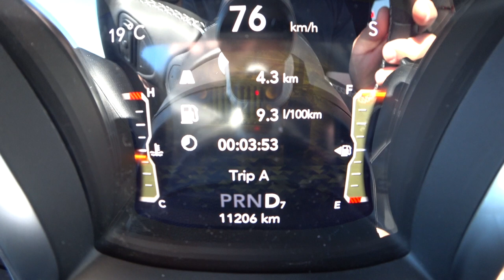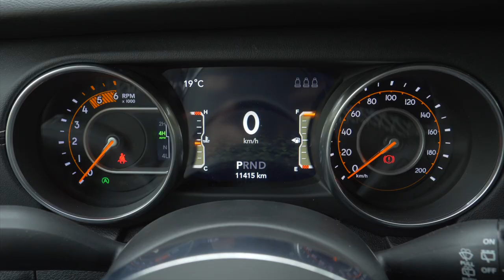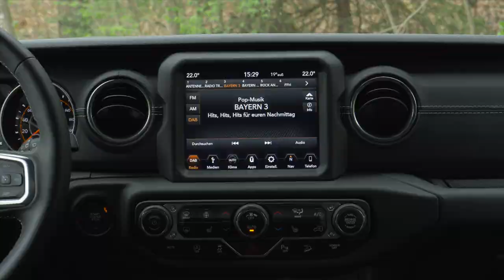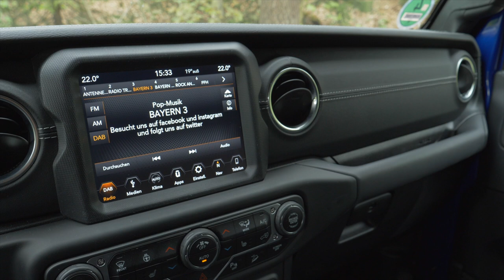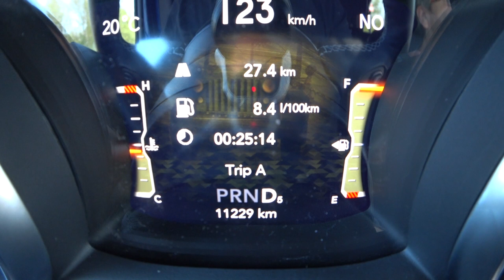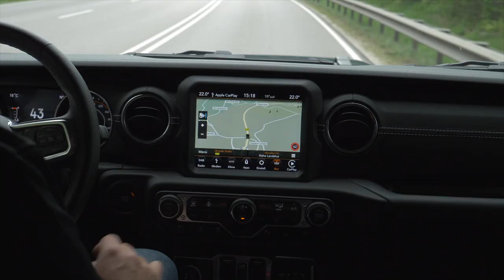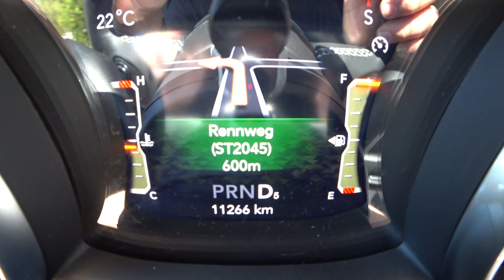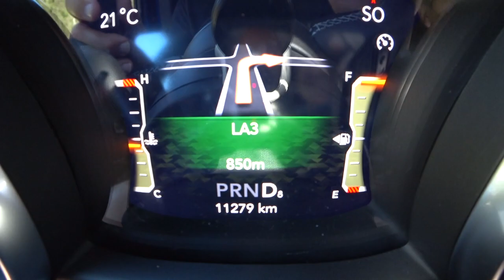Jeep Wrangler Unlimited Sahara 2.2l CRDi - 100 km Verbrauch Test | Probefahrt | Preis | 2019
Der Jeep Wrangler ist ein echter Off-Roader und bereits beim ersten Blick ahnt man, wozu er fähig ist. Mit seinem Allradantrieb, den großen Rädern und 26 Zentimetern Bodenfreiheit ist er bestens für die Ausfahrt abseits befestigter Strecken ausgerüstet.

Und doch wird der Jeep Wrangler meistens auf der Straße gefahren.
Aber wie steht es hier mit dem Verbrauch?

Ich mache mich mit dem Jeep Wrangler Unlimited Sahara 2.2l CRDi auf unsere 100 km lange Teststrecke und schaue mir an, was der große Geländewagen bei der Fahrt über Land, durch die Stadt und über die Autobahn verbraucht.

Außerdem gibt es natürlich noch ein paar Informationen zum Jeep Wrangler im Allgemeinen und unserem Testwagen im Speziellen. Quelle

Technische Daten unseres Testwagens:
Fahrzeug: Jeep Wrangler Unlimited Sahara
Ausstattungslinie: Sahara
Farbe: Ocean Blue
Motor: 2.2l CRDI Turbodiesel
Hubraum: 2.143 ccm
Max. Leistung: 147KW (200 PS)
Max. Drehmoment: 450 Nm
V-Max: 180 km/h
0-100 km /h: 8,9 s

Serienausstattung (Auszug):
- 18"-Leichtmetallräder, grau/silber, 5-Speichen, mit Bereifung 255/70 R18
- Freedom® Hard-Top in Wagenfarbe
- Seitenschweller in Wagenfarbe
- Parksense Einparkhilfe: Parksensoren vorn und hinten
- Getönte hintere Scheiben
- Voll-LED-Scheinwerfer
- Rückleuchten und Nebelscheinwerfer in LED-Technik
- uconnect Smartouch mit 8,4"-Touchscreen, 3D-Navigation,Bluetooth, DAB
- Fahrzeuginformations-Center mit konfigurierbarem 7"-TFT- Farbdisplay
- Alpine Premium Soundsystem (9 Lautsprecher und Subwoofer)
- Premium Stoffsitze
- Lordosenstütze mit manueller 2-Wege-Verstellung

Sonderausstattung Testwagen:
- Sonderlackierung Ocean Blue
- Launch-Paket JL
- Overland-Launch-Paket
- Dual Top Schwarz